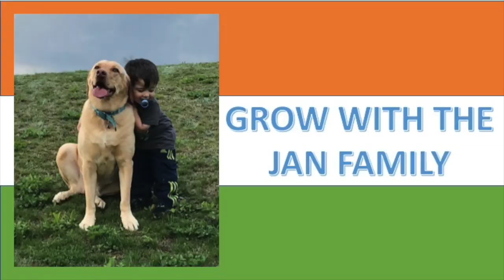Badri Ki Dulhania / Varun, Alia / "Badrinath Ki Dulhania" / Americans Reaction